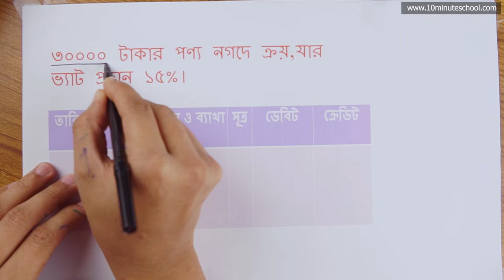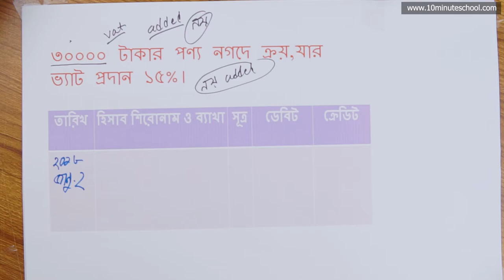17. অধ্যায় ২: হিসাবের বইসমূহ - ভ্যাট সংক্রান্ত জাবেদা-০২( vat related journal 02) [HSC]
Series: হিসাববিজ্ঞান  ১ম পত্র  (Accounting 1st Paper) [HSC]
Instructor Name: AR Tanzil, Organization Strategy And Leadership, University of Dhaka